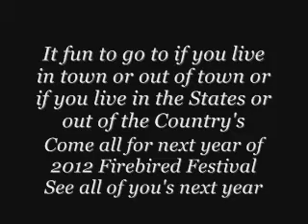Firebird Festival Of 2011 in Phoenixville PA.#1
In Phoenixville Pennsylvania had there Firebird Festival of 2011 It's fun go to ever year and it have different firebird ever year too